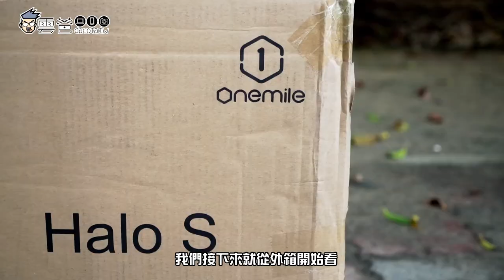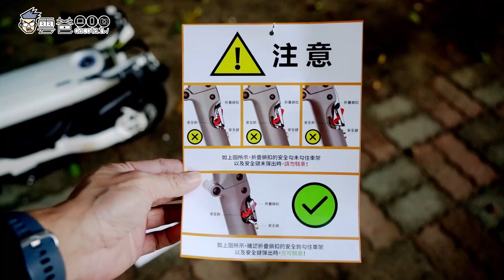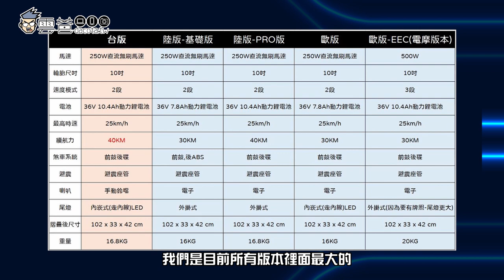【雲爸開箱】最小電動機車► Onemile HALO S 光環S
最小的電動機車光環S，時速25公里、續航40公里
能折疊放進後車廂收納、是滿足你國旅最後一哩、到處穿梭的好夥伴

3C 部落格，每天給你最新資訊，每日更新